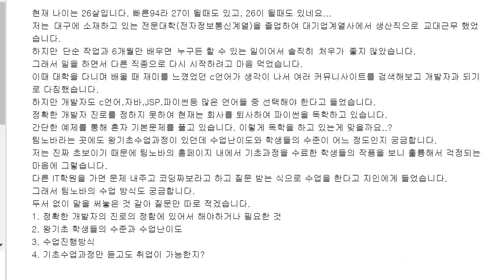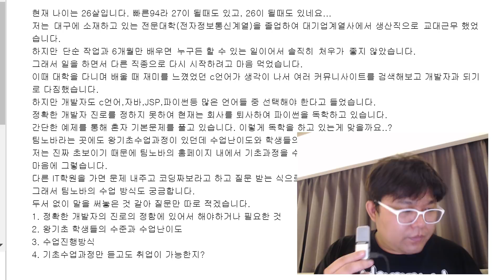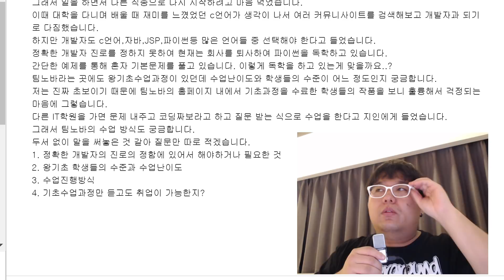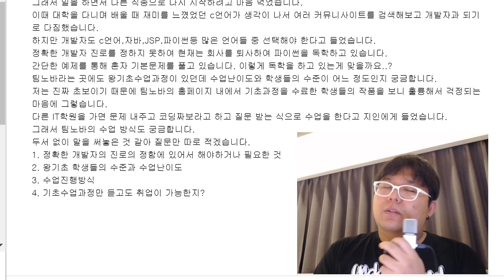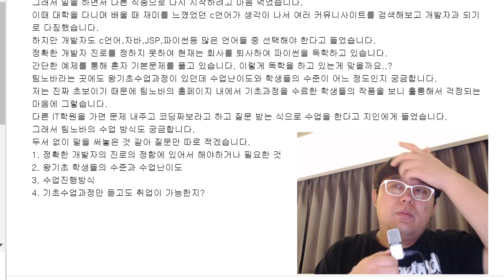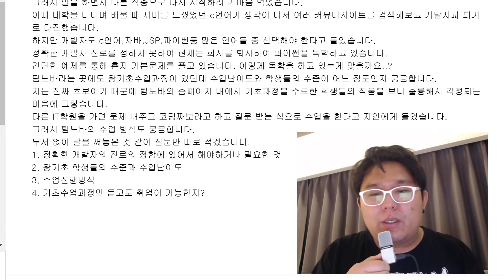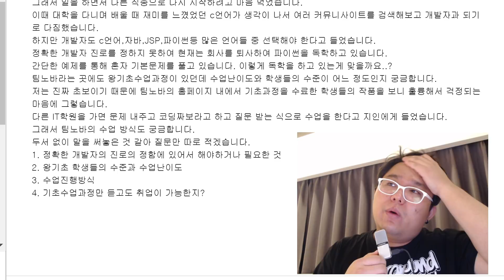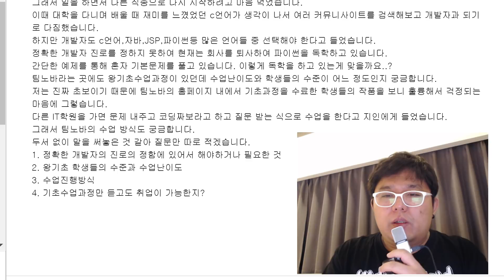대구 대기업 생산직 근무하는 프로그래머 지망생의 질문